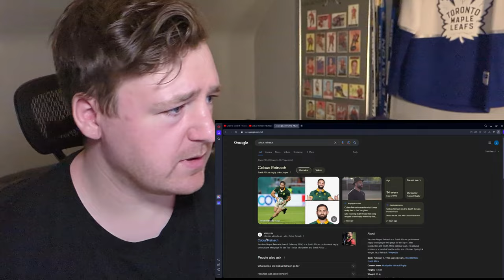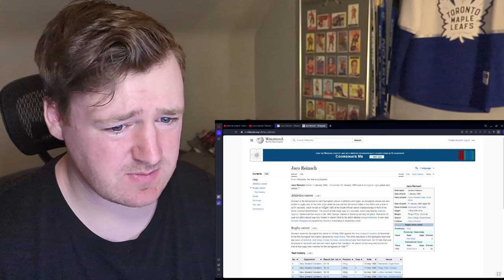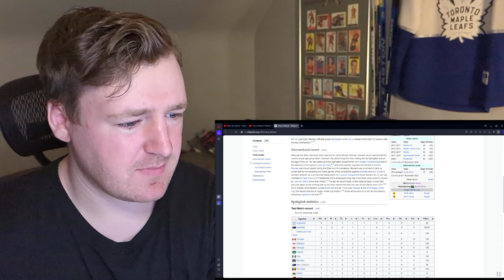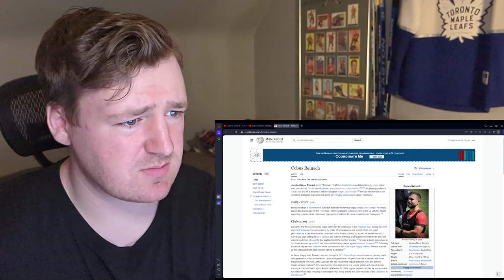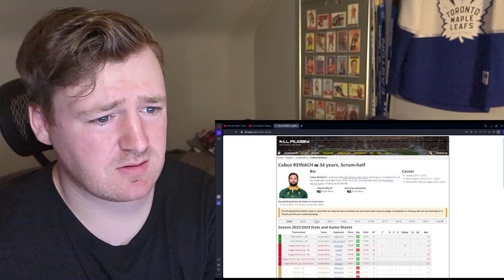Hockey Fan Reacts: Cobus Reinach Tribute - Lightning Pace // Springboks #9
We are back! Checking out Cobus Reinach today. Fun little player to watch. Felt like I was watching a bulldog play Rugby through most of it. He reminded me of another player we reacted to but I forget who it was exactly. Let me know if you have any ideas in the comments.

Timecodes:
0:00 Intro
1:29 Wikipedia research
5:25 Highlights Reaction
13:53 Discussion/Outro